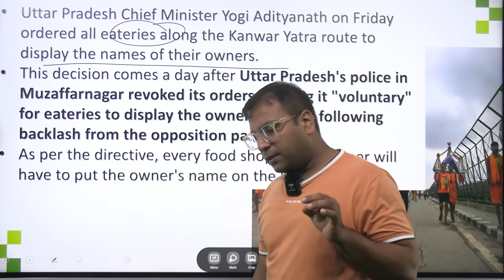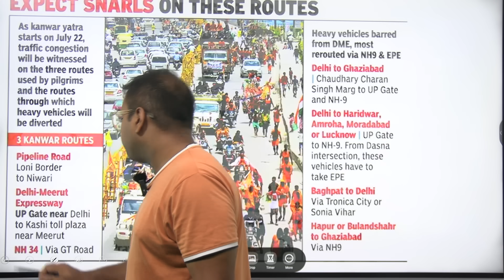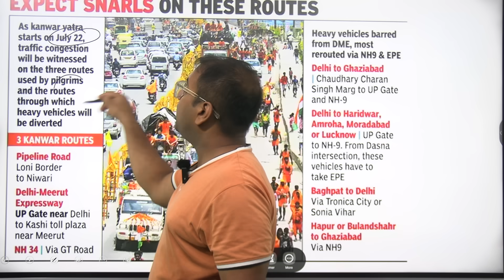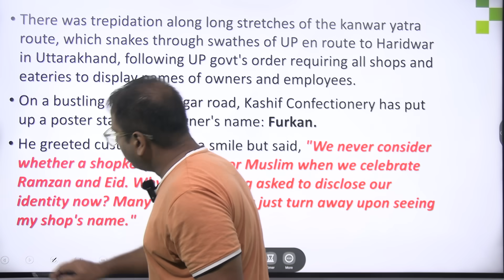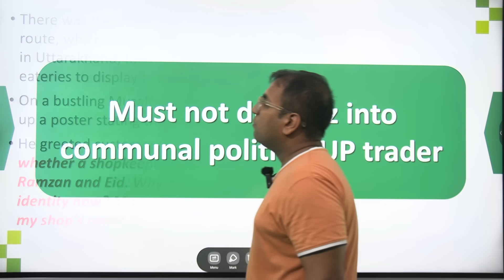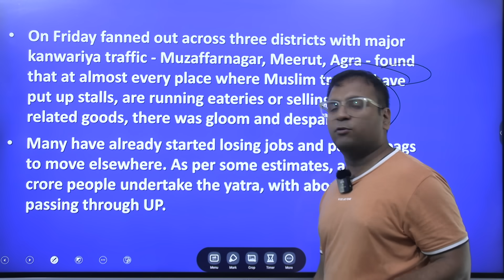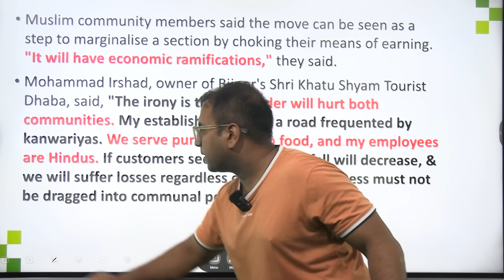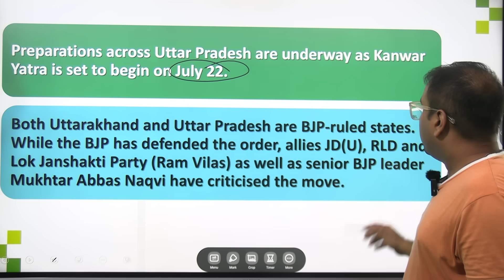Big decision on Kanwar Yatra by Yogi Adityanath